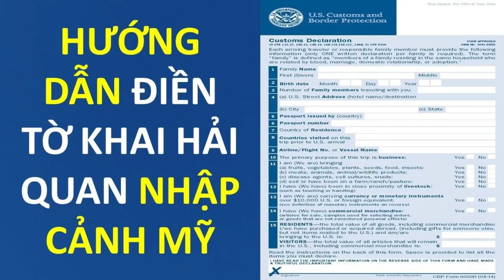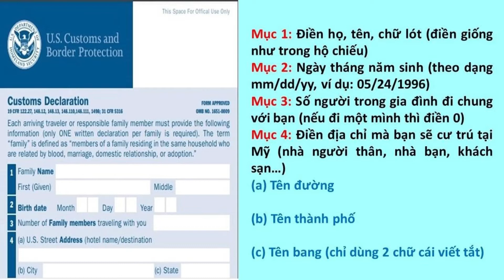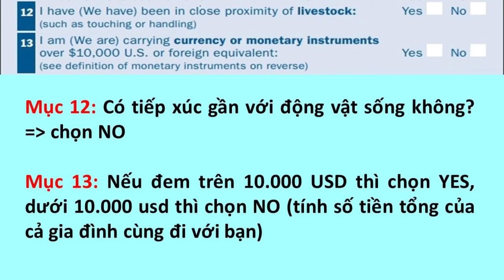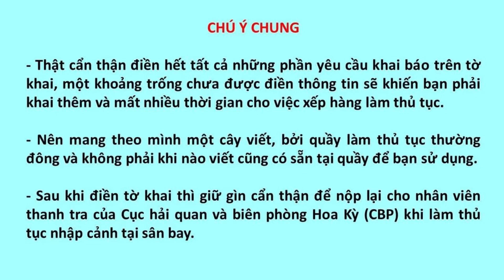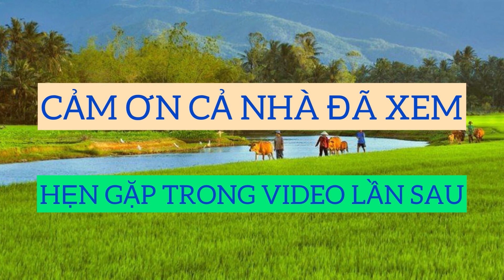Hướng dẫn điền tờ khai Hải quan cho lần đầu nhập cảnh Mỹ